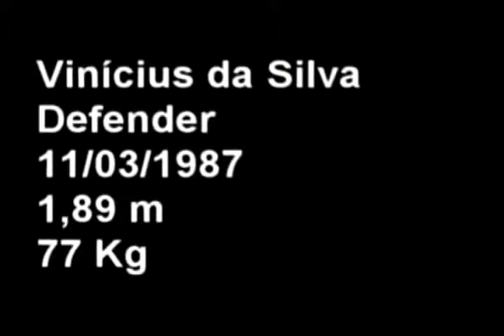Vinicius Da Silva - Defender - Jogadas e Desarmes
Video of brazillian central defender Vinicius Da Silva